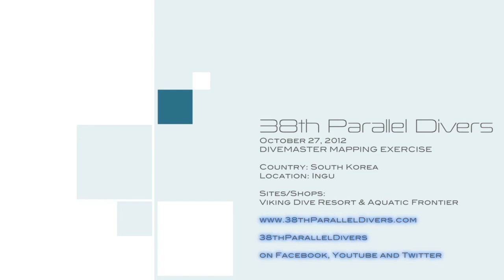2012_10_27_Ingu Beach - Divemaster Mapping Exercise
This video was shot at Ingu Beach during Carel's Divemaster Mapping Exercise.  It started out as a dreary day however the water clarity and fish life turned about to be quite amazing.  We didn't take the camera out on our first dive thinking we wouldn't be able to see much so we were quite disappointed that we didn't get the best footage on camera.  We got to meet one of our diver's parents from South Africa and hang out for the weekend.  All in all we had a good weekend; we finished up Divemaster ocean skills, Scuba Tune-Up and got in several Tec dives.